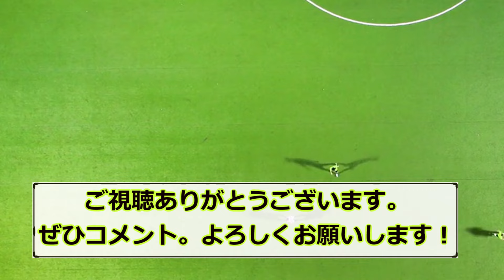【悲報】遠藤航が日本代表時に組むベストな中盤は守田か鎌田か…マクアリスタみたいなタイプがいない件ｗｗｗ